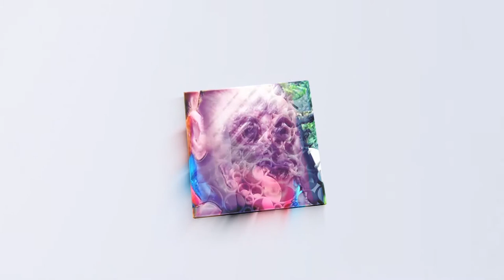Most patiently Monkey Baby Va Beautiful standing moan request to eat icecream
Welcome to my channel, when it come to this channel, it will post a lot of kinds of pets and animals as we really, really love those and would like to share to you guys and people around the world.